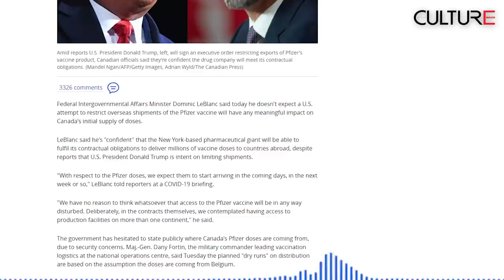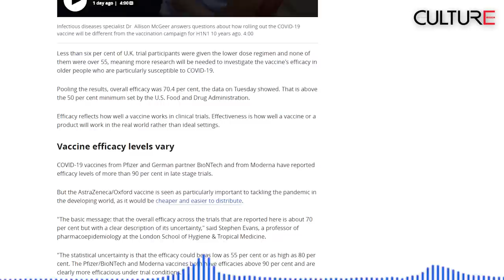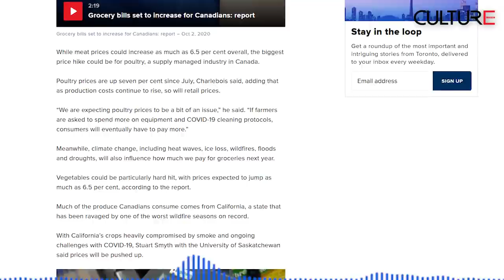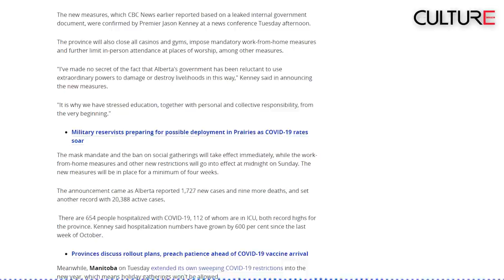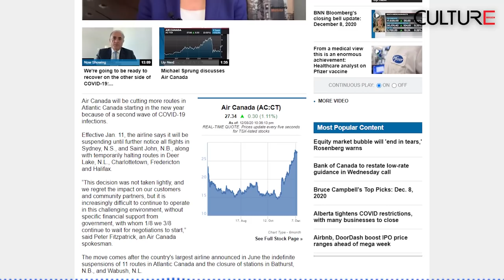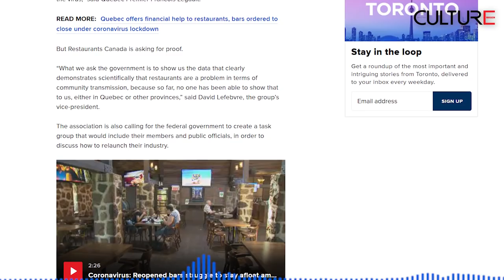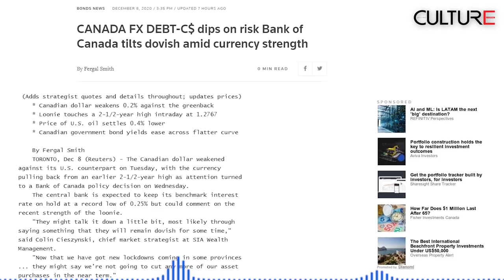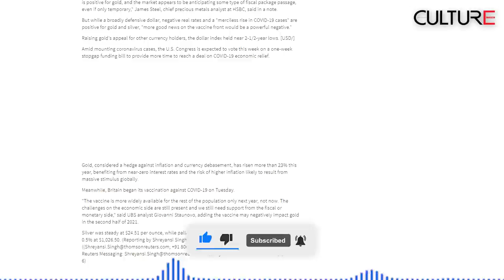TIN CANADA 08/12 | Ottawa không lo lắng trước lời đe dọa hạn chế xuất khẩu vắc xin của Trump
Trong ngày 8/12 hôm nay:
• Ottawa không lo lắng trước lời đe dọa hạn chế xuất khẩu vắc xin của Trump
• AstraZeneca tụt lại trong cuộc đua vắc xin COVID-19 vì vẫn còn nhiều vấn đề phải giải quyết
• Bệnh viện là một trong số các địa điểm đầu tiên được nhận vắc xin coronavirus
• Alberta áp đặt hạn chế mới để đối phó với số ca COVID lên cao
• Cộng đồng Bản Địa yêu cầu thủ tướng đưa những người lớn tuổi ra khỏi Shamattawa vì số ca COVID tăng cao
• Người dân B.C. có thể đăng ký nhận hỗ trợ COVID-19 lên đến $1.000 đô bắt đầu 18 Tháng 12
• Giá thực phẩm lên cao trong năm sau
• Một nửa số cơ sở ăn uống của Canada có nguy cơ đóng cửa
• Air Canada cắt thêm dịch vụ đến Đại Tây Dương Canada vào tháng Giêng
• Đô la Canada giảm, vàng lên mức cao nhất trong hai tuần